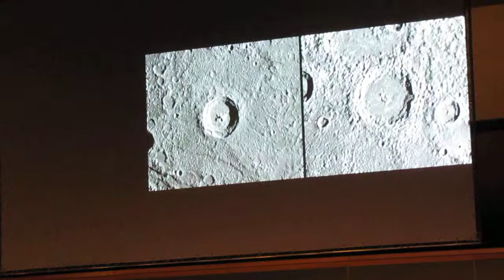Gustav Holst- The Planets with the film;The Planets an HD Odyssey 2;MERCURY